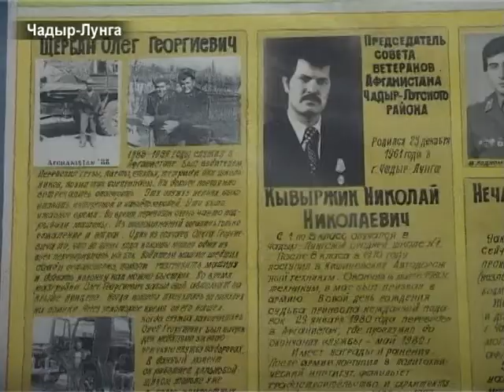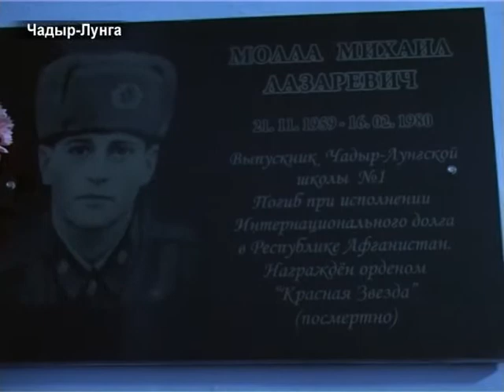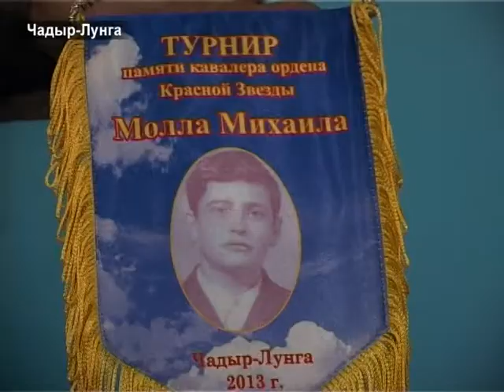AYIN-ACIK:Воины-афганцы поддерживают связь времён